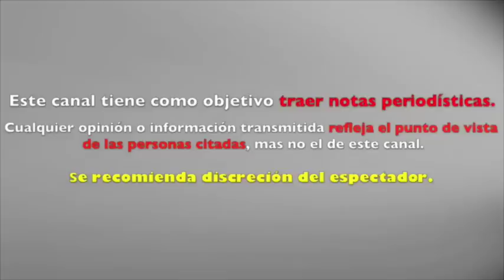Michelle Renaud se CASÓ porque ESTABA EMBARAZADA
Michelle Renaud se casa en ceremonia espiritual
Michelle Renaud se casó con Josué Alvarado en Cuernavaca
Boda de Michelle Renaud y Josué Alvarado